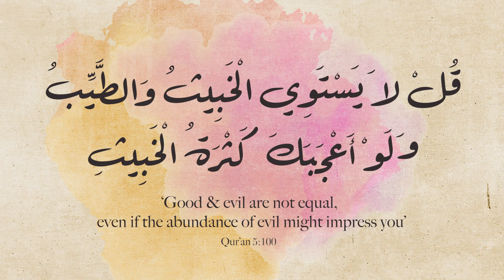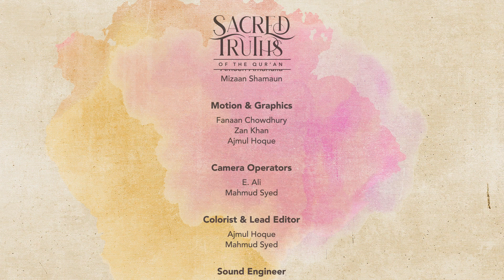Impressive evil? | Episode 9 | Sacred Truths series | Ali Hammuda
A series on Qur'anic principles and examples of their modern day application.

Principle 9: "Good and evil are not equal, even if the abundance of evil might impress you"